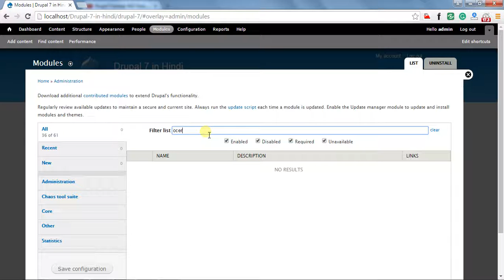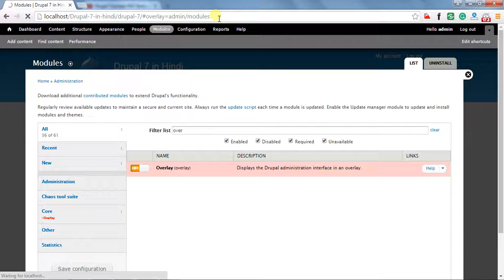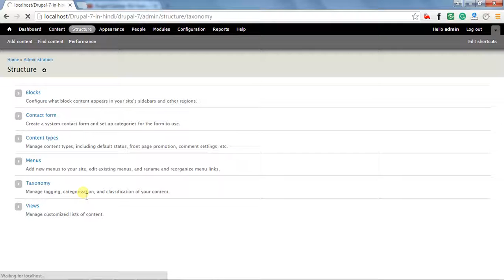Drupal 7 Development Tutorials(Hindi/Urdu) - Working with the admin overlay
This is video series on Step by Step Tutorial on Drupal 7 Development in Hindi. And this video covers  "Working with the admin overlay  " in Drupal 7 Development in Hindi.